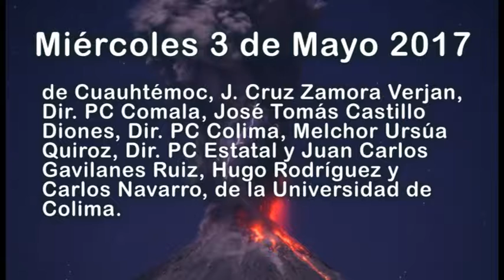La casa del Archivo organiza el coloquio internacional “El Volcán de Colima”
La casa del  Archivo Histórico del municipio de Colima organiza el coloquio internacional “El Volcán de Colima”.